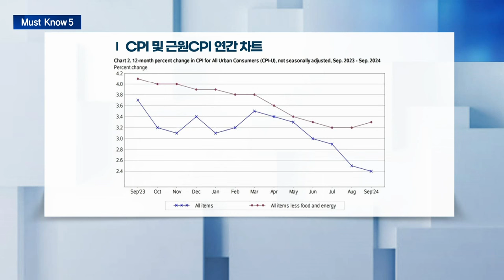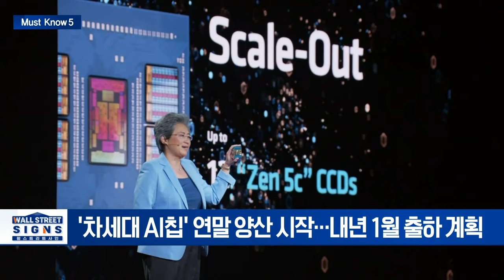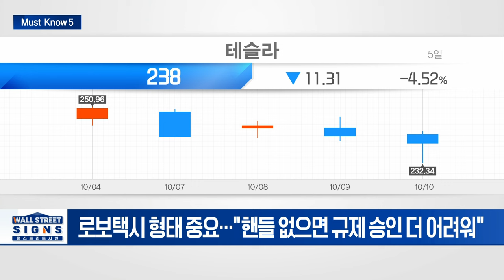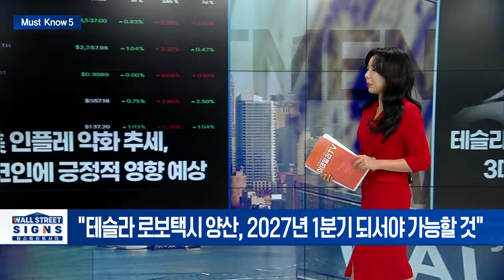🚀[출근길 경제] 테슬라 로보택시 D-Day... 3가지 관전포인트 | Market Signal (20241011)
▶ 美 9월 CPI 전년비 2.4%↑... 3년 7개월 만에 최저
- 美9월 CPI... 3년7개월만에 상승폭 최저
- 근원 CPI 3.3% ↑... 주거비·식료품이 상승 이끌어

▶ 美 실업수당 신규 청구 25만8000건... 1년 2개월 만에 최대
- 美 실업수당 예상치↑... "노동시장 여전히 견조" 분석
- 굴스비 총재 “"연준 내 의견 당분간 엇갈릴 것"

▶ AMD, 엔비디아 ‘블랙웰’ 대항할 새 AI 칩 공개
- '어드밴싱 AI 2024' 개최... ’MI325X’ 공개
- ’차세대 AI칩’ 연말 양산 시작... 내년 1월 출하 계획

▶ 테슬라, 로보택시 공개 당일... 3대 관전 포인트 주목
- 로보택시 형태 중요... ”핸들 없으면 규제 승인 더 어려워”
- 저가 보급형 모델2 공개 여부 중요도↑
- 휴머노이드 로봇 ‘옵티머스’ 공개 여부 관심 집중
- “테슬라 로보택시 양산, 2027년 1분기 되서야 가능할 것”

▶ 美 인플레 약화 추세, 비트코인에 긍정적 영향 예상
- 21셰어스 “인플레 하락으로 인한 금리 인하 시장에 긍정적”